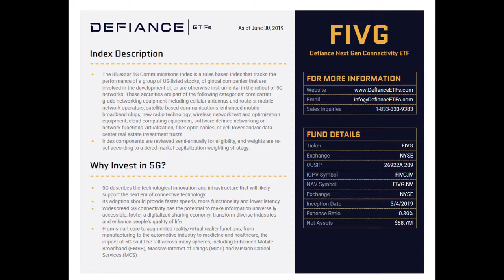What is 5G technology and how can you make money from it?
The next big innovation in mobile internet connectivity is 5G Networks. 5G Networks will offer faster speeds and increased reliability for smartphone connections and other devices. 5G connections is capable of offering networks that are significantly faster than current 3G and 4G solutions. Average download speeds of 1 Geega Bits per second is expected enabled through the latest 5G research and cutting-edge network technology.
5G Networks are expected to launch across the world by 2020, initially working alongside the existing 3G and 4G networks. With the rise of the Internet of Things, 5G will provide the infrastructure needed to carry the vast amount of data, enabling a smarter and more connected world.
When will 5G launch in the United States?
The first 5G network was launched at the start of April 2019 through a surprised announcement from Verizon. There are just two handsets available that currently support the new 5G network which is only available in limited parts of Chicago and a few other locations. Verizon managed to obtain network speeds up to 1.4 Geega bits per second. This is significantly faster than the theoretical speed of 300 Mega bits per second offered by 4G networks. 4G Networks tend to have speeds below 100 Mega bits per second. 5G Network coverage in Chicago is still very patchy and you will most likely have to move around the city’s various 5G masts to get the fastest speed.
5G Network rollout was done by AT&T across 19 cities in the United States, but there are still no 5G phones available. AT&T offers a mobile hotspot, the 5G Netgear Nitehawk.
T-Mobile will launch their 5G Network in the United States, starting in New York City, Los Angeles, Dallas and Las Vegas and further extending to 30 more cities.
When will 5G launch in the United Kingdom?
The first UK mobile phone carrier that launched its 5G network is EE. On 30 May 2019 it switched on it’s 5G network in six cities, promising a further 10 cities by the end of 2019. Voda fone followed by 3 July 2019 launching 5G across seven cities and rolling out a further 8 towns and cities by 17 July. Even though O2 and Three have also commited to launching 5G networks in 2019, no firm release date have been announced.
Three has given some detail about it’s 5G home broadband launching in August and mobile following later in the year. Three’s plans are to have 5G networks in 25 towns and cities before the end of the year.
5G in London is currently achieving speeds from 200 Mega bits per second to 550 Mega bits per second, quicker than 4G but not the same level as what was achieved in Chicago.
F I V G: Defiance Next Gen Connectivity E T F.
The Defiance Next Gen Connectivity E T F (F I V G) is the first E T F focused exclusively on companies involved in research, development and usage of 5G technology. Its top holdings include CommScope (C O M M), Xilinx (X L N X) and Skyworks (S W K S).
F I V G offers investors liquid, transparent and low-cost access to companies engaged in the research & development or commercialization of systems and materials used in 5G communications. The underlying BlueStarGlobal 5G Communications Index tracks approximately 60 globally-listed stocks across all market capitalizations.